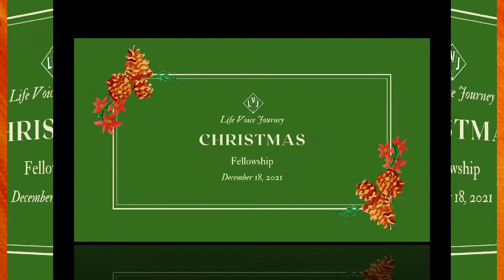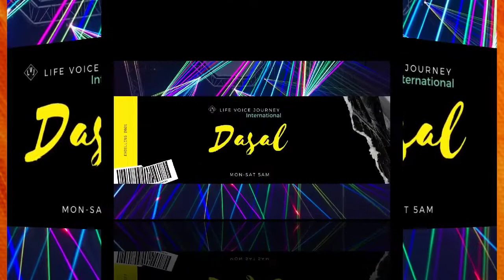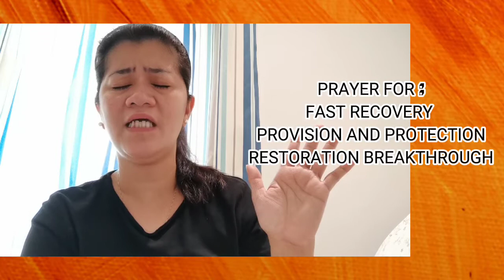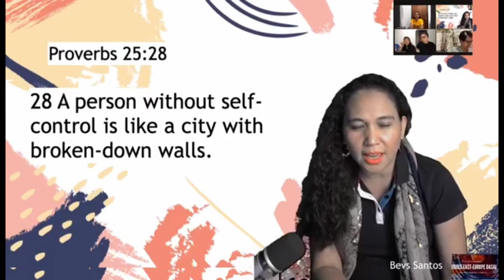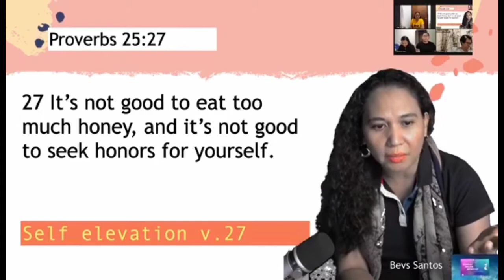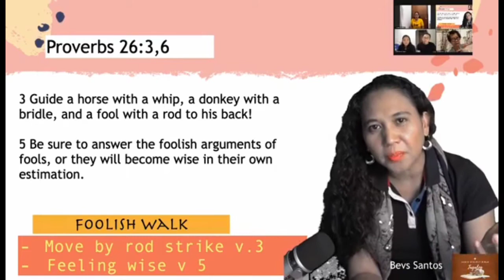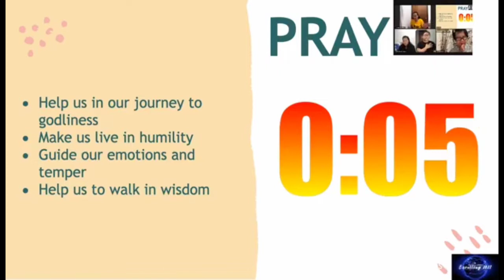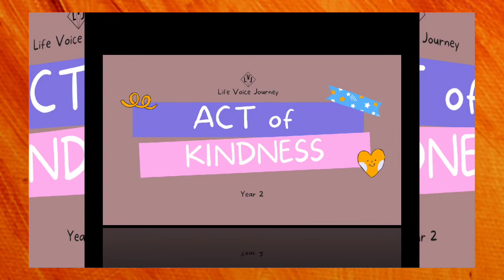LVJ Middle East DASAL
Everyday with God

Enjoy the presence of GOD in you prayer time.

Excelling 2021 LVJ!!!

 Click the link to Give/Pledge-Tithes-Offering
 Bless the ministry

Basic Steps to your New Faith Journey